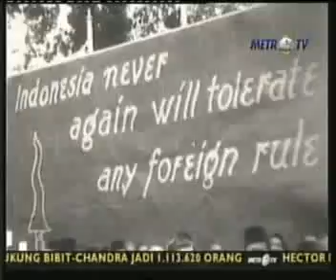Surabaya November 1945 5